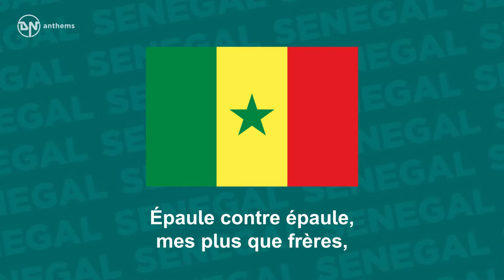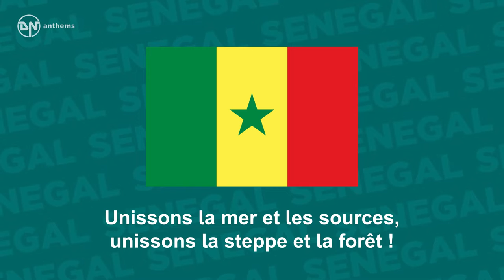National Anthem of Senegal Pincez tous vos koras, frappez les balafons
The national anthem of the Republic of Senegal. Lyrics in French: Pincez tous vos koras, frappez les balafons. Le lion rouge a rugi. Le dompteur de la brousse D'un bond s'est élancé, Dissipant les ténèbres. Soleil sur nos terreurs, soleil sur notre espoir. Debout, frères, voici l'Afrique rassemblée Fibres de mon cœur vert. Épaule contre épaule, mes plus que frères, O Sénégalais, debout ! Unissons la mer et les sources, unissons la steppe et la forêt ! Salut Afrique mère. English Translation: Everyone strum your koras, strike the balafons. The red lion has roared. The tamer of the savannah Has leapt forward, Dispelling the darkness. Sunlight on our terrors, sunlight on our hope. Stand up, brothers, here is Africa assembled. Fibres of my green heart, Shoulder to shoulder, my more-than-brothers, O Senegalese, arise! Join sea and springs, join steppe and forest! Hail mother Africa.